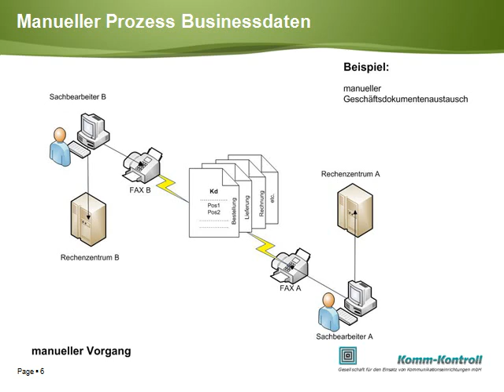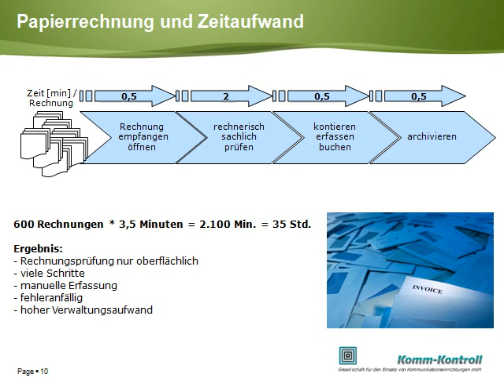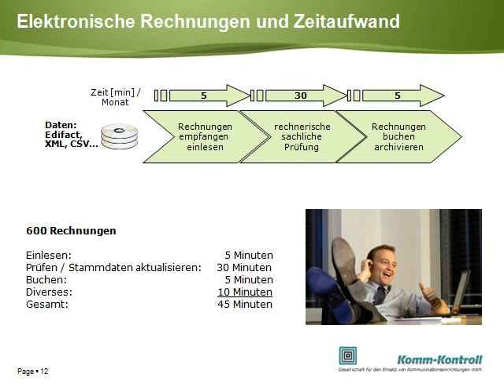Rechnungsverarbeitung und Datenautomation - Komm Kontroll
Komm Kontroll ist Ihr Partner für automatisierte Rechnungsverarbeitung, Controlling und den elektronischen Austausch von Businessdaten.
Mit  Komm Kontroll erreichen Sie automatisierte Geschäftsprozesse ohne Medienbrüche, Kostenreduzierung und Transparenz für Ihr Unternehmen. Zudem werden für Kunden Elektronische Rechnungen, EDI und Datenaustausch per EDIFACT für optimierte Business Prozesse geboten.  Distributed by Tubemogul.